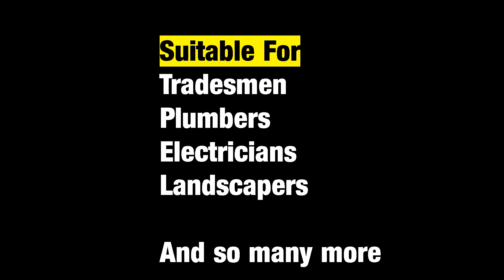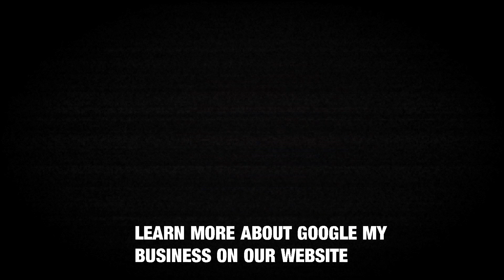Google My Business Help Ireland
Google My Business is a free and easy-to-use tool for businesses and organizations to manage their online presence across Google, including Search and Maps.

Using Google My Business Means:

That, Your Business Will Have an Online Presence across Google Services including Google Search and Google Maps

Powerful and Free

No brainer for local searches

Have You Claimed Your Listing?

Google My Business works for any business in Ireland and it can do wonders helping your business to be found on local searches by people looking online for a local product or service.

Google My Business (GMB) is suitable for any business in Ireland from Hairdressers to Dentists.

We can help you to set up properly a Listing with Google My Business. Being listed on GMB is a no brainer as it’s free and focused on local search in particular, so it makes no sense to not claim your listing if you operate a local business anywhere in Ireland.

Just click logo in video